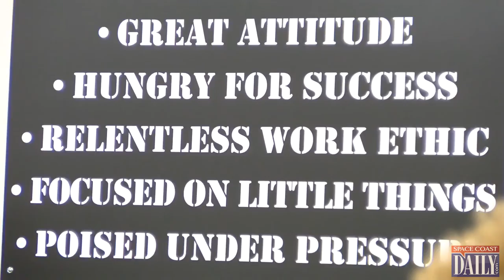Florida Tech Panthers Unveil New Uniforms With Adidas